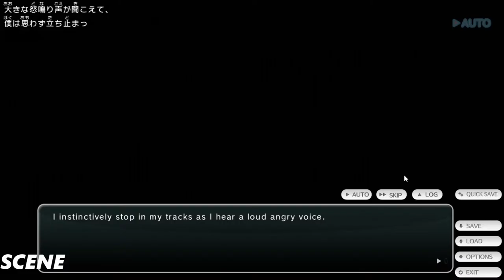Tokyo School Life Walkthrough PART11 LET'S PLAY (1080p) ULTRA